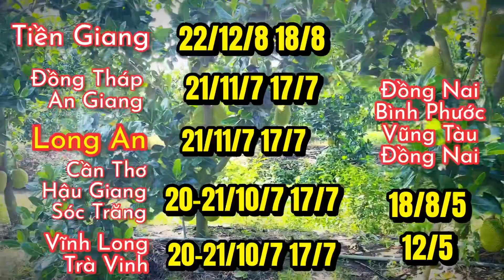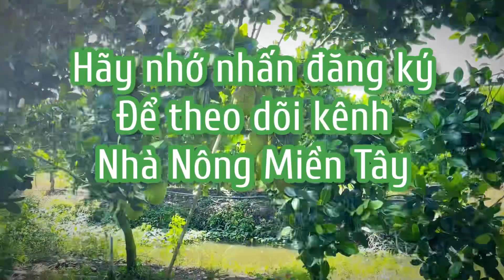Giá mít thái hôm nay ngày 20.01.2023 (29 tết)